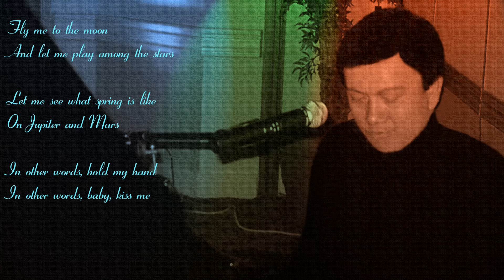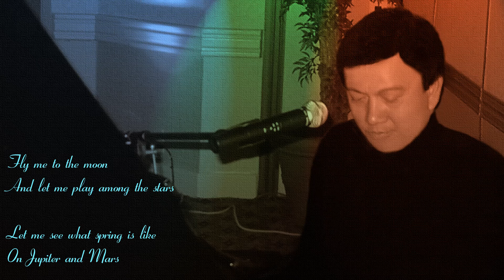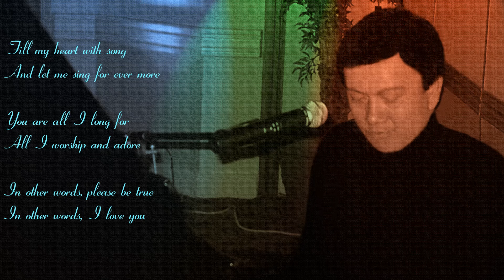FLY ME TO THE MOON (Bart Howard) - Singer(Tiếng hát): Trần Minh Mẫn.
"Fly Me to the Moon" was written by Bart Howard in 1954. Frank Sinatra's 1964 version was played on the Apollo 10 mission which orbited the Moon, & also on Apollo 11 before the 1st landing on the Moon.